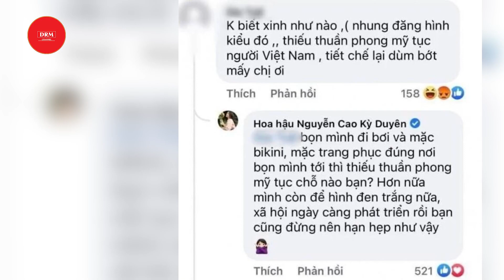Bị chỉ trích ăn mặc thiếu thuần phong mỹ tục, Kỳ Duyên đáp trả cực gắt.